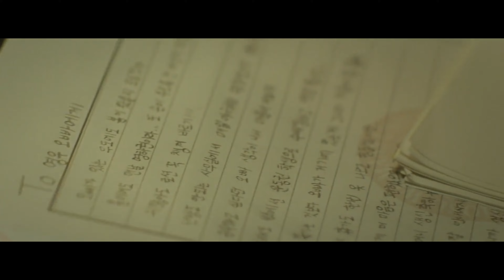Cinematography Of ( EP 1 ) | Snowdrop | 4k logo-less scene pack • kiyoholic_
Tag me at @kiyoholic_ on tiktok with your edits!! 😽

FREE logo-less scene pack ⊹ give credit if you want :) | kiyoholic_ on everything